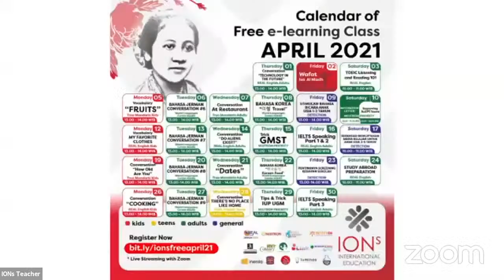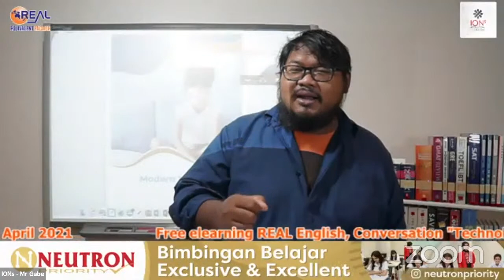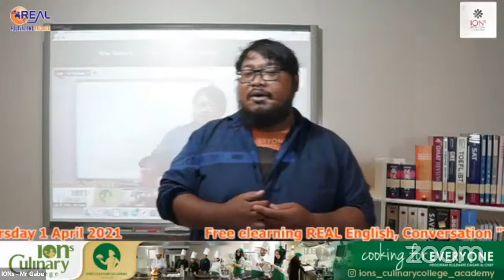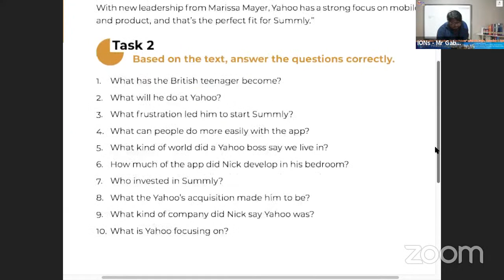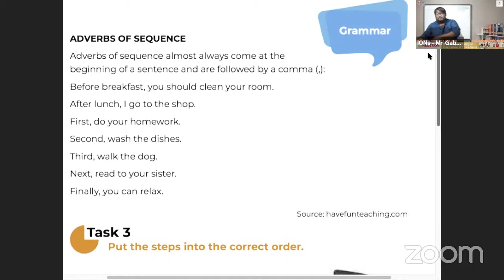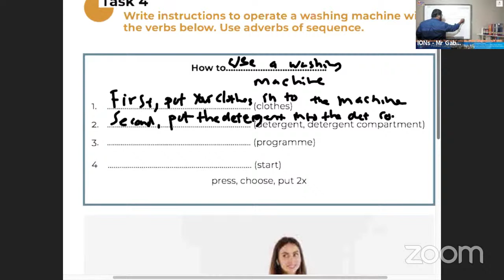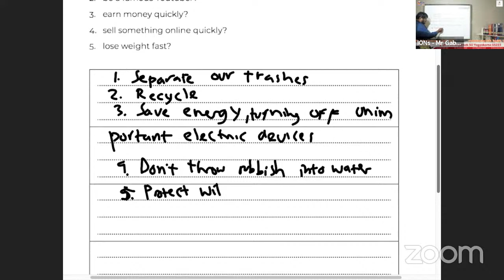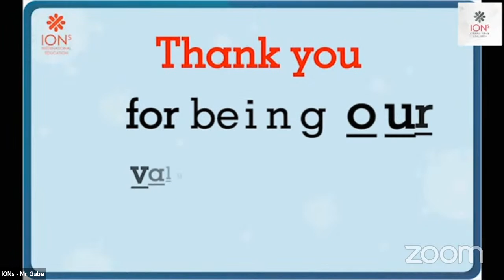Free e-learning :RealEnglish Conversation Materi : "Technology In The Future"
Refrensi Video
9:35 Eve, Ad 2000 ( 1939 British Pathe )
16:16 The Liber of Tomorrow (1935 British Pathe)